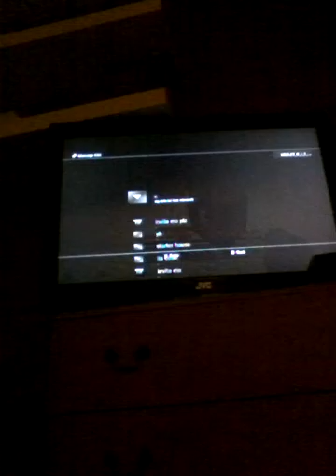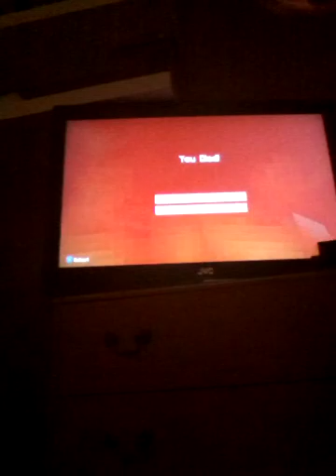An old minecraft vidio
My oldest vid ever